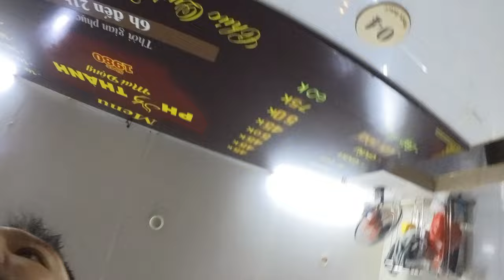Phở Thành Mai Động - Thanh Pho - Vietnamese Beef Noodle Soup: 64 Quan Su, Hoan Kiem, Hanoi, Vietnam